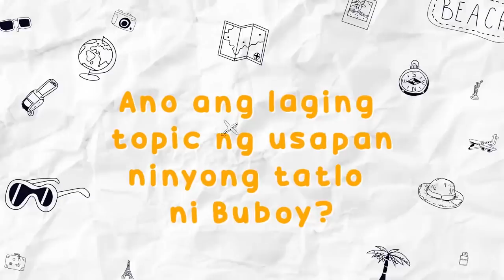Faith da Silva at Jelai Andres, nagtapat sa ‘Who Knows Buboy Better?’ (YouLOL Exclusives)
Sino nga ba ang mas nakakakilala kay Buboy Villar? Ang sexy Kapuso actress na si Faith da Silva? O ang kanyang pretty and funny bestie na si Jelai Andres?